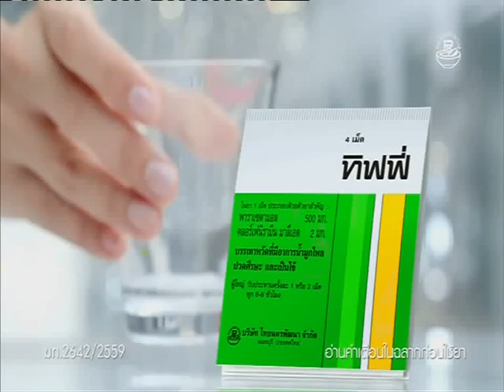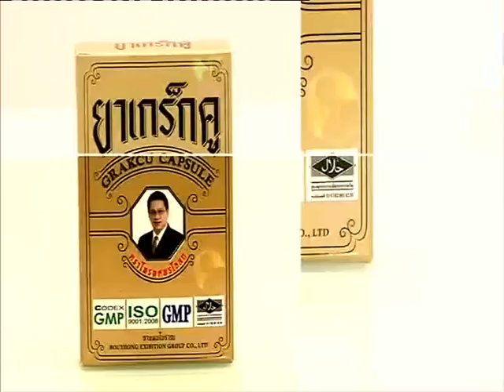คมชัดลึก ศึกมวยไทย คู่ที่ 2 (15-1-60)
คมชัดลึก ศึกมวยไทย ท่อน้ำไทย เดอะฮีโร่ คู่ที่ 2 พิกัดน้ำหนัก 125 ปอนด์ ฝ่ายแดง "ฉมวกเพชร ส.ตะกรุดทอง" พบกับ ฝ่ายน้ำเงิน "สิงห์พยัคฆ์ สิงห์นวอาวุธ" ณ เวทีมวย คม ชัด ลึก ศึกมวยไทย (อ.ต.ก.3) จ. นนทบุรี ออกอากาศ วันอาทิตย์ที่ 15 มกราคม 2560

ติดตามชมถ่ายทอดสด คมชัดลึก ศึกมวยไทย ทุกวันอาทิตย์ เวลา 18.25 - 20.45 น. ทางช่อง NOW26 หรือรับชมออนไลน์ได้ทาง